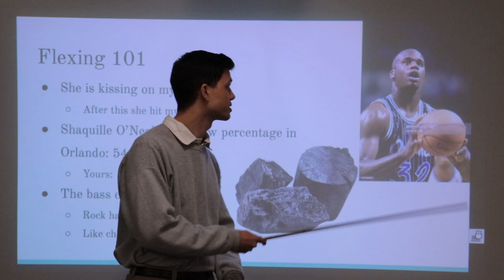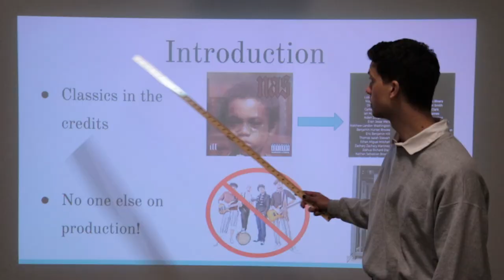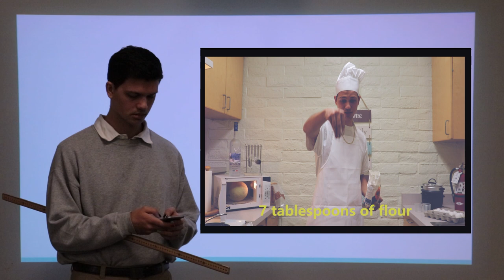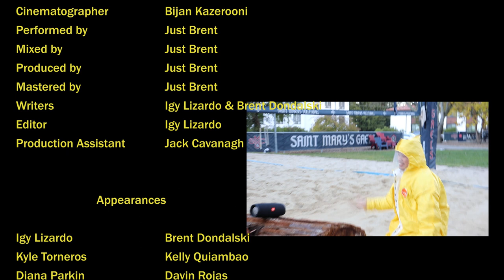AÇAÍ - JUST BRENT [OFFICIAL MUSIC VIDEO]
CAUSE I HIT YOU WITH THAT DRAKE FLOW

Director: Brent Dondalski
Cinematographer: Bijan Kazerooni
Performed by: Just Brent
Mixed by: Just Brent
Produced by: Just Brent
Mastered by: Just Brent
Writers: Igy Lizardo and Brent Dondalski
Editor: Igy Lizardo
Production Assistant: Jack Cavanagh

PIEINTHESKY Records 2020